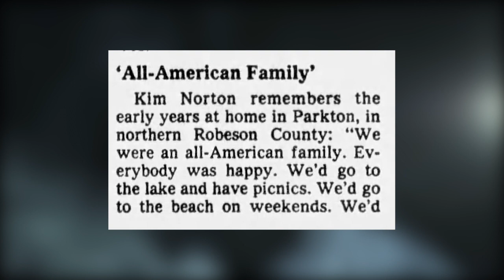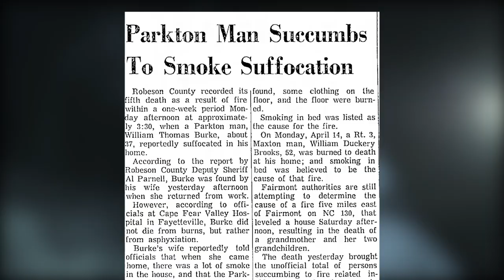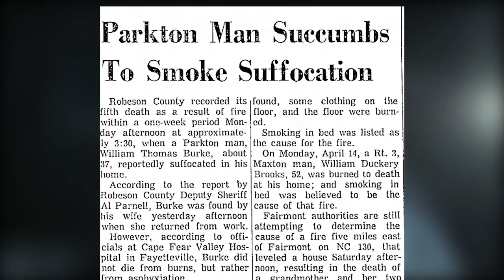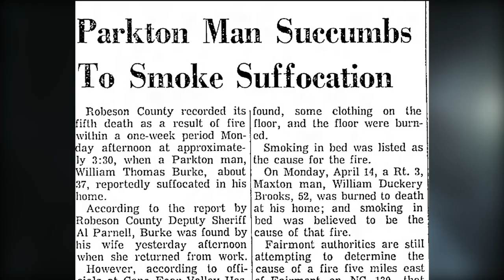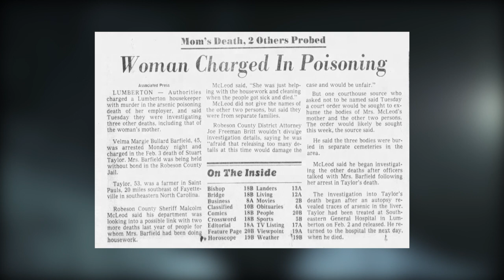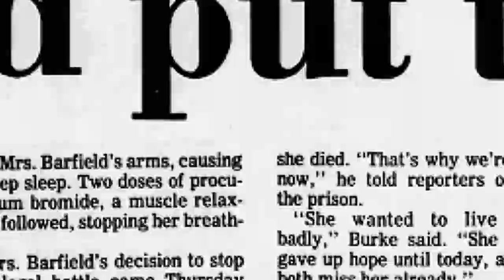3 Lesser Known Female Serial Killers (Part 3 - Velma Barfield)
Hey everyone, Nigel and Luke here and welcome to the final part of our series of videos focusing on Lesser Known Female Serial Killers. With that out of the way, here is part 3 of “3 Lesser Known Female Serial Killers”.